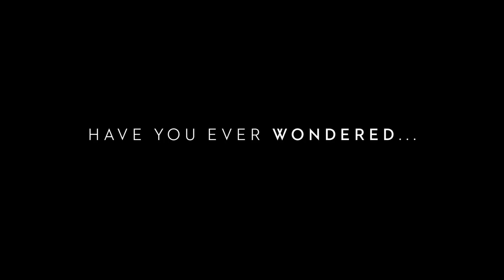Professor Marston The Wonder Women YOU WONT BELIEVE THIS STORY